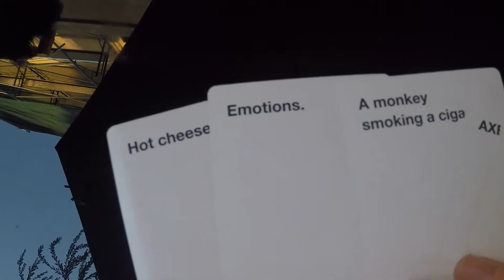1 YEAR - AROUND THE WORLD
We celebrate a young lady's gusty decision to spend the next year around the world. This is too cool